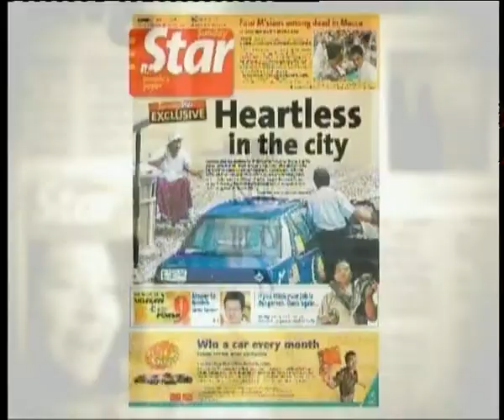News Daily Jan 20, 2010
Esther Chandran presents the Star News update. Highlights: Eight remanded to facilitate investigations on church arson attack, Datuk Seri Anwar Ibrahim's sodomy trial will be heard on Feb 2 and Mercy Malaysia accepting donations to provide emergency medical relief for survivors of the Haiti earthquake.